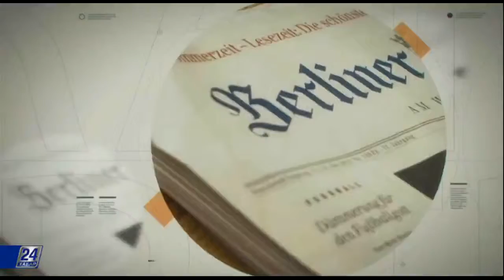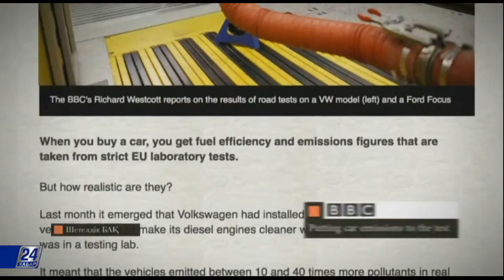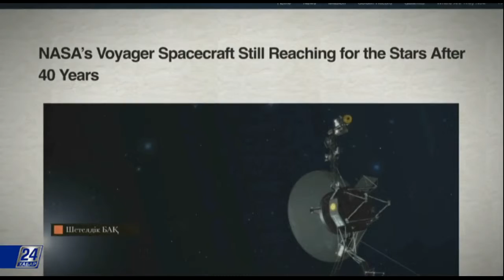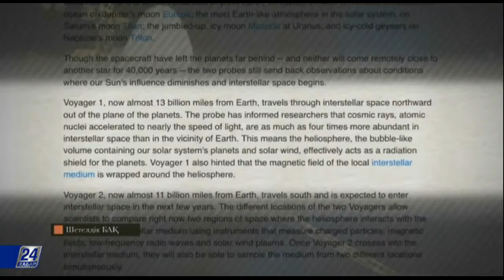Шетелдік БАҚ: шолу және талдау. NASA Voyager 1 автоматты зондын 40-жылдық мерейтойымен құттықтады